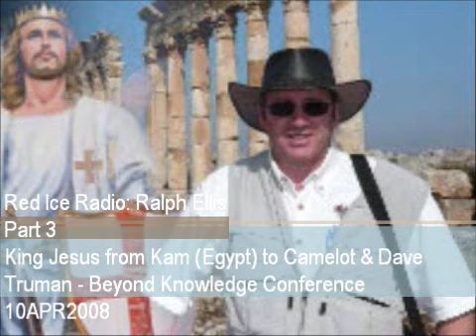Red Ice Radio: Ralph Ellis 10APR2008 Part 3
King Jesus from Kam (Egypt) to Camelot & Dave Truman - Beyond Knowledge Conference